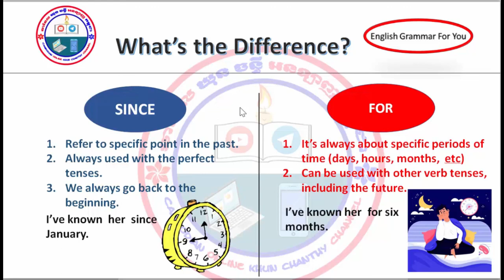How to use Since and For